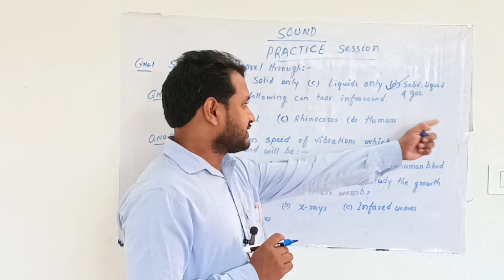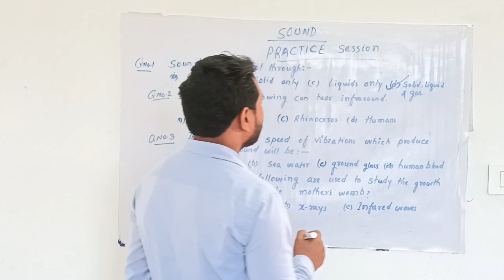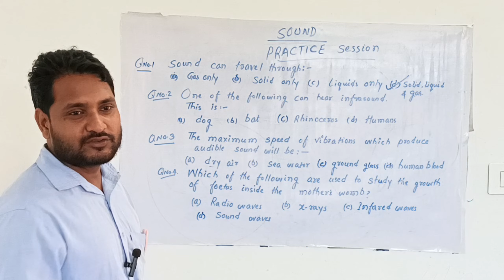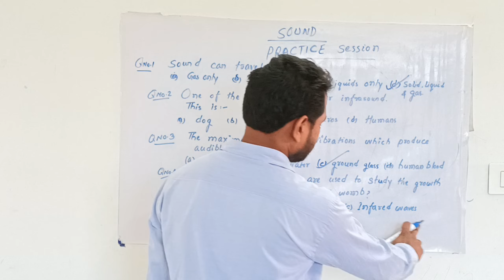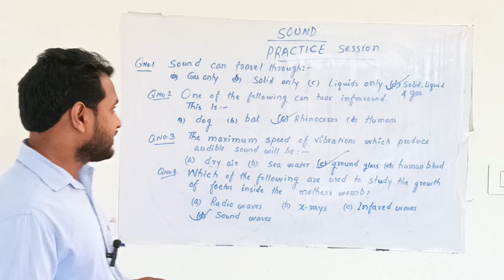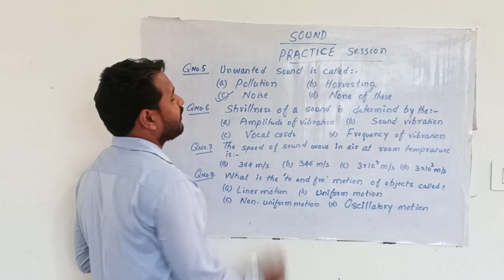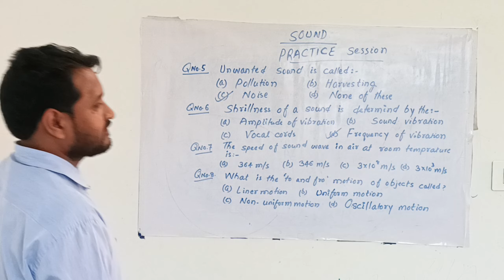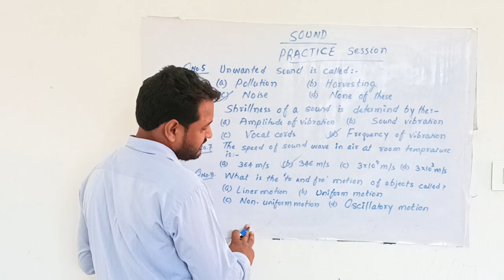Sound Practice Session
Complete Chapter
Practice Session
This session is very important and helpful for Upcoming JMI And AMU Entrance examination 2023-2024.

how travel a sound?
Why need a medium for Propagation of sound?